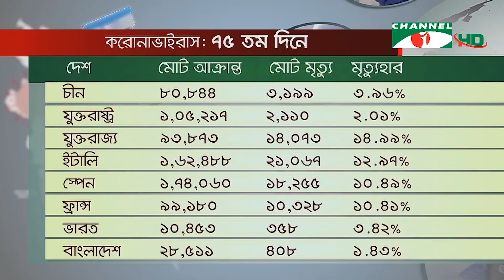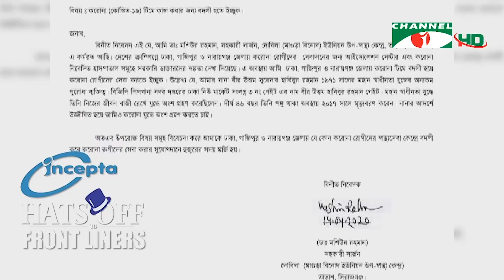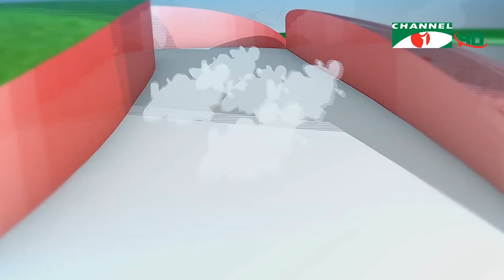করোনাভাইরাস আপডেট || চ্যানেল আই সকাল ৯টার সংবাদ || Channel i NEWS (May 22, 2020)